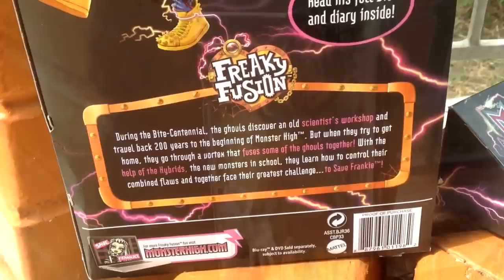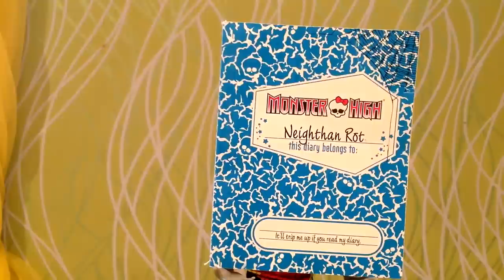Monster High Neighthan Rot Freaky Fusion обзор на русском